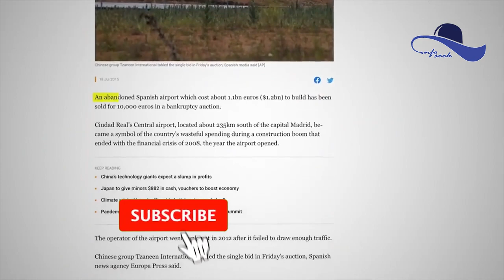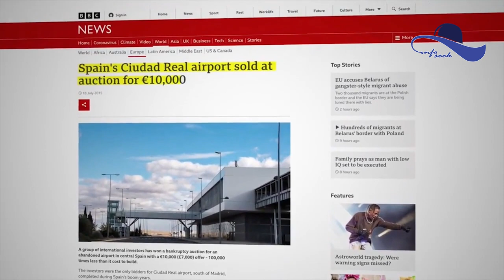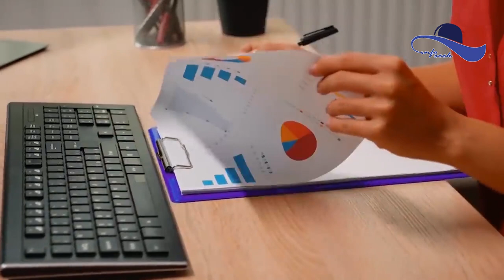Useless megaprojects that wasted billions($)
Hello viewers

The world is full of architectural strange but not all
architectural work is being successful. some of them
become useless . Some megaprojects become useless too
where human invested a lot of money .so, In today's video
we talk to you 5 most useless megaprojects in the world.